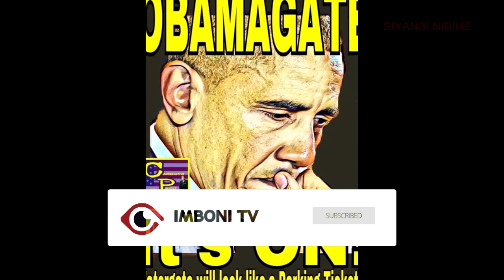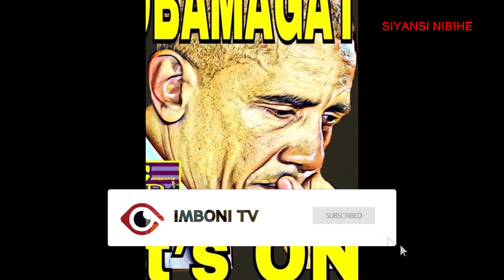SOBANUKIRWA:TRUMP YAKIJE UMURIRO KURI OBAMA||AMUJYANYE MUNKIKO||IBITUTSI BIKABIJE||NIKI KIBIRINYUMA?